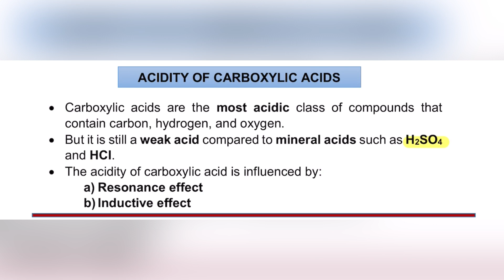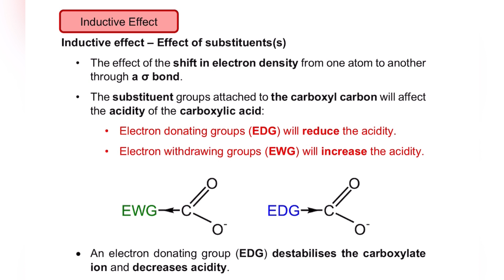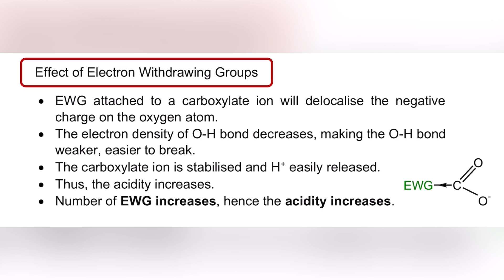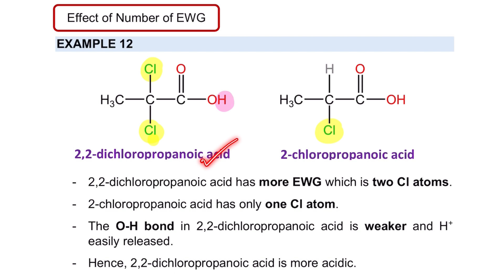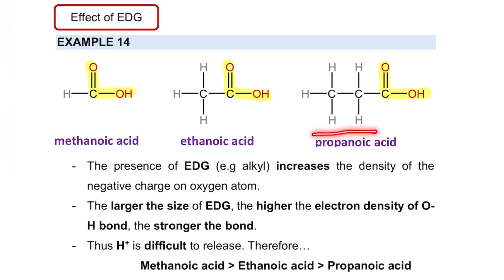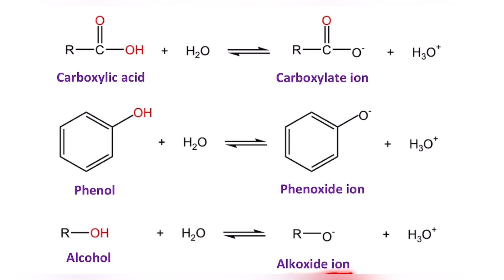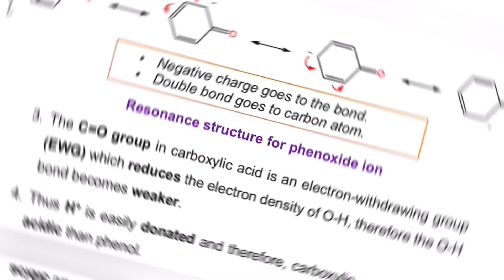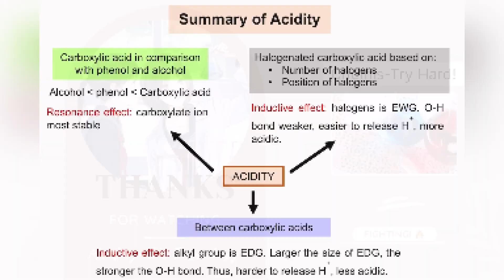SK025 Acidity of Carboxylic Acids (Chapter 10; Part 4)